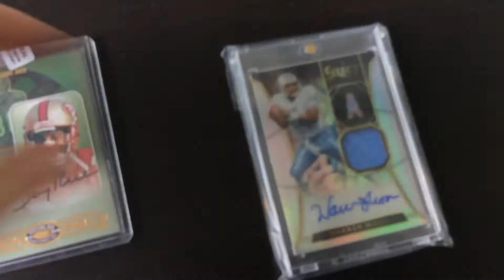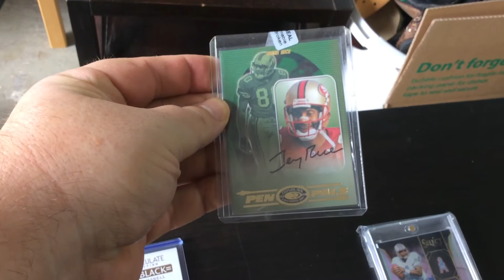THE KING IS DEAD, INTRODUCING THE PAUPER MAILDAY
Been three years since I made a video, and I'd like to introduce the Peasant/Pauper